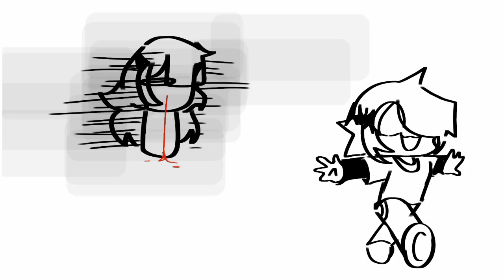My hand slipped!